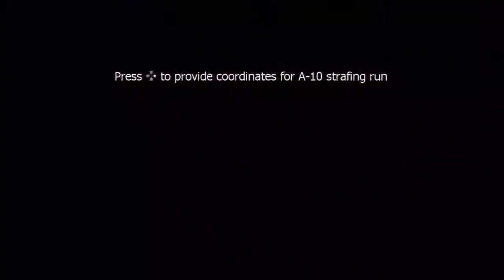Pt.23 Call Of Duty: Modern Warfare 3 Walkthrough [720p HD]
Call of Duty: Modern Warfare 3 is a first-person shooter video game, developed by Infinity Ward and Sledgehammer Games, with Raven Software having assisted in development. It is the third installment in the Modern Warfare series, a direct sequel to 2009's Call of Duty: Modern Warfare 2, and the eighth Call of Duty installment.